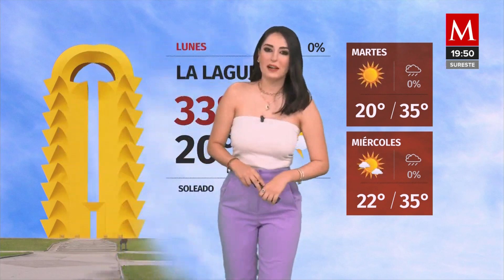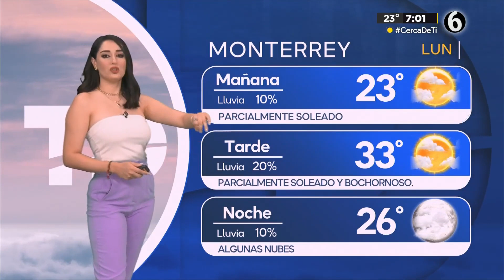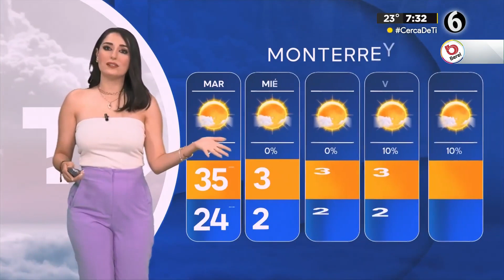Monserrat Contreras 17 09 2023